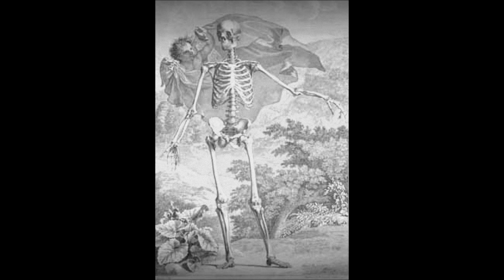yes she is gone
work house has a new song enjoy